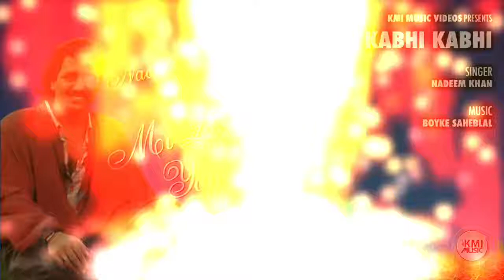Kabhi Kabhi /Local /Nadeem Khan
KMI Music Videos presents: Kabhi Kabhie

Released by KMI Music Videos
Original track Movie Kabhi Kabhie,singers Mukesh& Lata Mangeshkar Ji